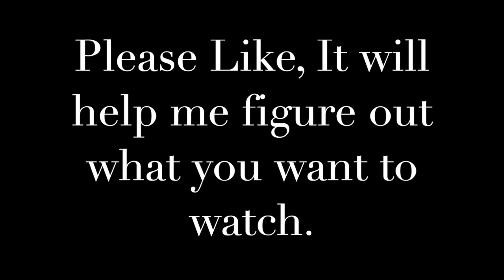Ibrahim plays First Survival Lets Play Episode.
Hey guys sorry I had to cut parts in the video because I had to check if the video is perfect. Sorry if any of you thought I was cutting because I was cheating. :D